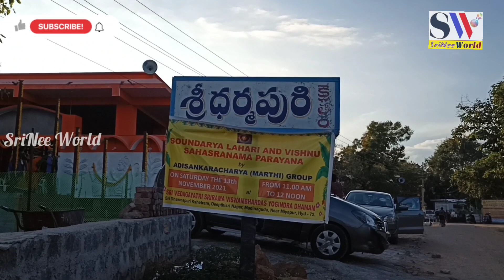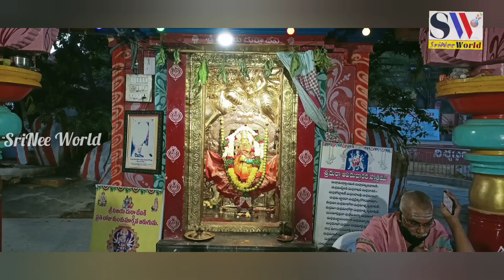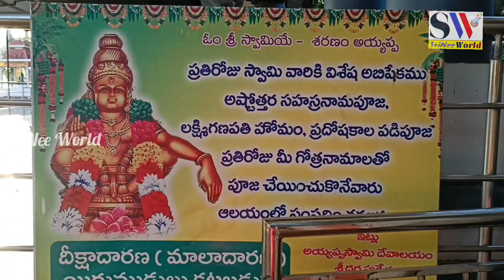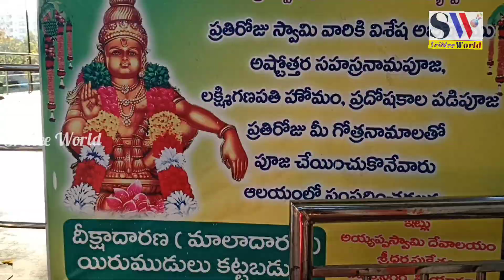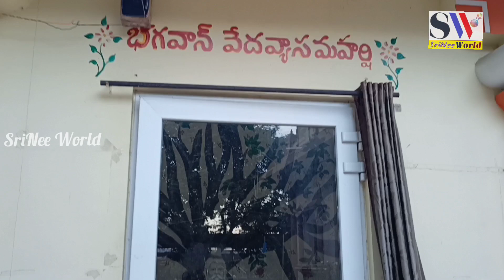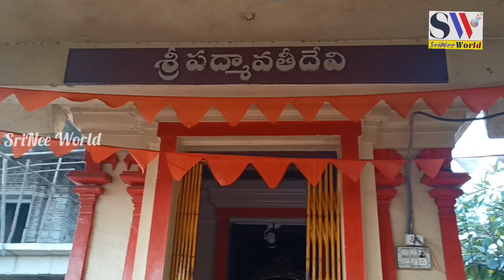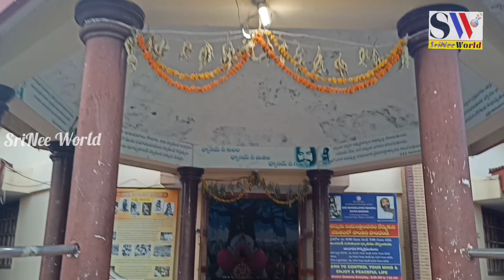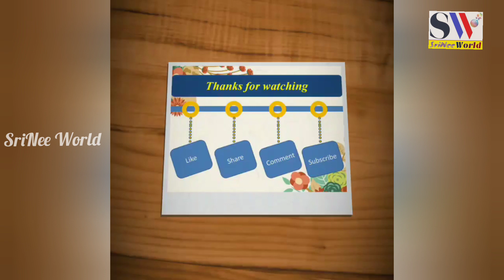Dharmapuri Kshetram | All Gods at One Place | Visiting Places in Hyderabad | Miyapur Dharmapuri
@srinee World

In this video we are presenting a temple vlog of Dharmapuri Kshetram Hyderabad